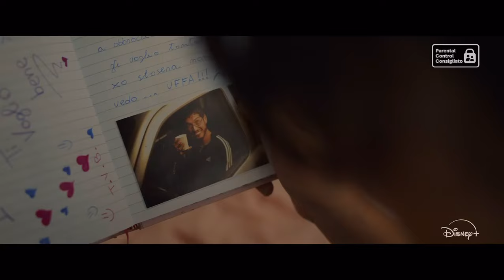Avetrana - Qui non è Hollywood. La storia di Sarah Scazzi su Disney+ dal 25 ottobre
Trailer
Notizia sul sito Telebari.it